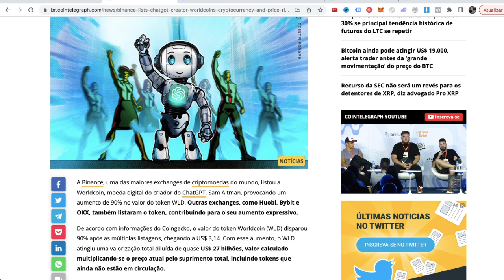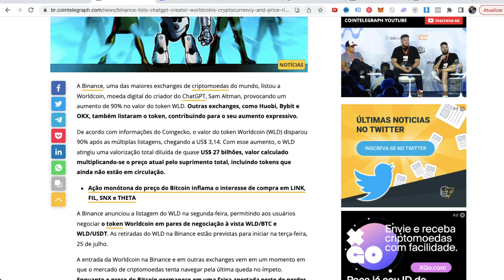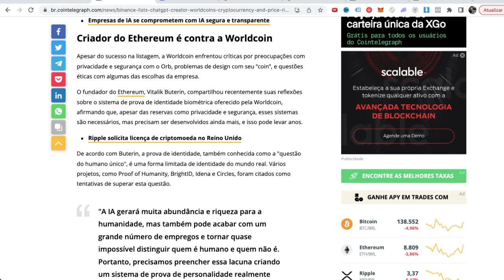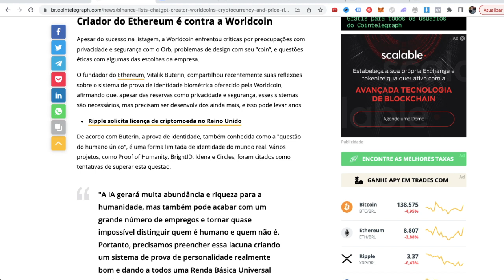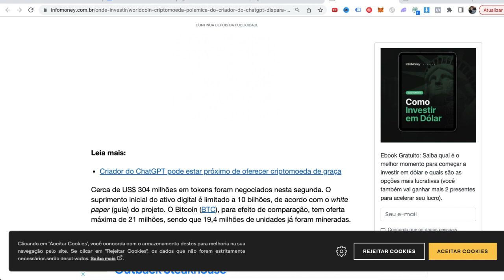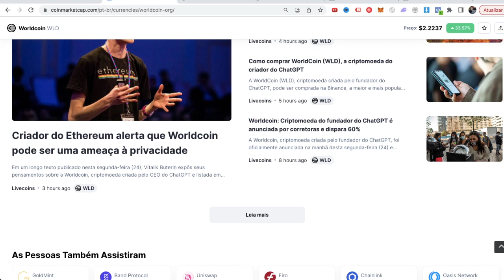CRIPTOMOEDA CRIADA PELO FUNDADOR DO CHATGPT LISTA NA BINANCE E PODE SUBIR 100X!? 🚀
👋 SOBRE O VÍDEO:

3 CRIPTOMOEDAS PARA FICAR GANHAR MUITO DINHEIRO EM 2023!? (QUEM NÃO TEM É LOUCO!?) 🚀

🔥 ALERTA MÁXIMO! Prepare-se para presenciar a batalha épica entre XRP e a SEC! Neste vídeo explosivo, vamos desvendar como o XRP está prestes a aniquilar a SEC e desencadear uma orgia de lucros insanos no mercado de criptomoedas! Aprenda os segredos por trás dessa reviravolta histórica que promete uma valorização inacreditável de 1000X, capaz de transformar sua vida em um paraíso milionário! Não perca esta oportunidade única de fazer parte dessa revolução financeira e garantir sua parte nos ganhos astronômicos do XRP. Assista agora e prepare-se para uma jornada de riqueza sem precedentes! 💰💥

🌐 Saiba mais sobre o XRP e fique por dentro das últimas notícias do mercado de criptomoedas em nosso canal. Junte-se a nós nessa jornada rumo à independência financeira e torne-se um investidor de sucesso!

⚠️ Aviso: Este conteúdo é puramente informativo e não representa um aconselhamento financeiro. Sempre faça sua própria pesquisa e consulte profissionais qualificados antes de tomar qualquer decisão de investimento.

Vamos espalhar o conhecimento e ajudar mais pessoas a alcançar o sucesso financeiro através do XRP. Juntos, podemos construir um futuro de prosperidade e liberdade financeira. Vamos nessa! 💪💎

Bitcoin Hoje
Queda Bitcoin
Queda Shiba
Queda Ethereum
Queda criptomoedas